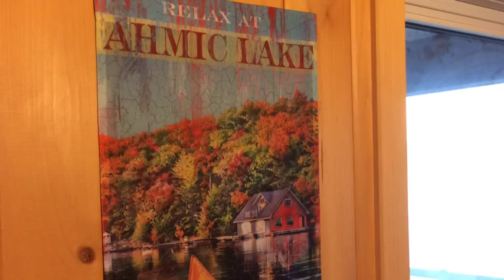Ahmic Lake Movie Trailer